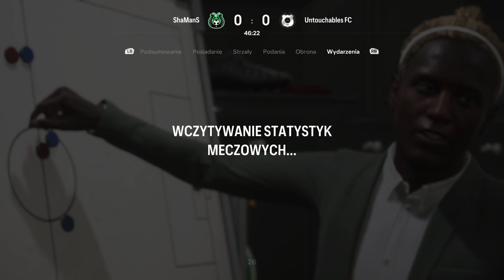Shamans 2-0 Untouchables 2024 05 19 20 54 36